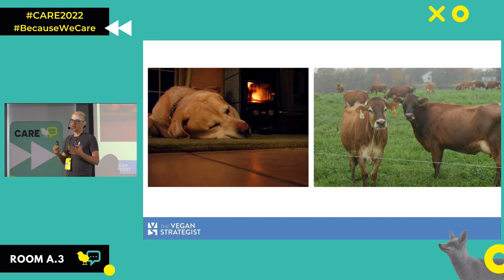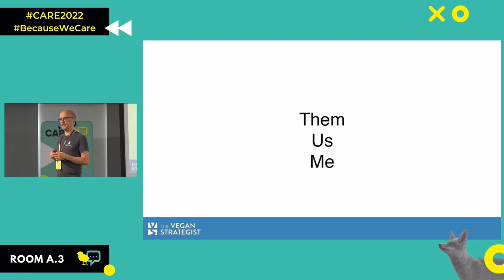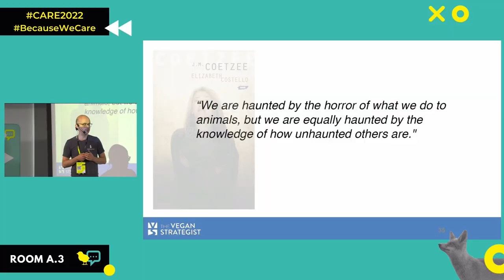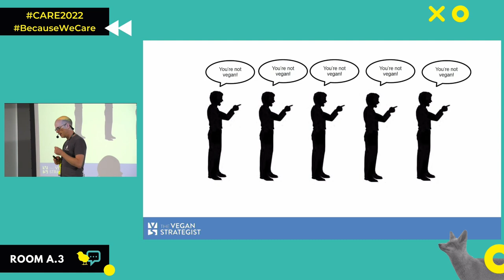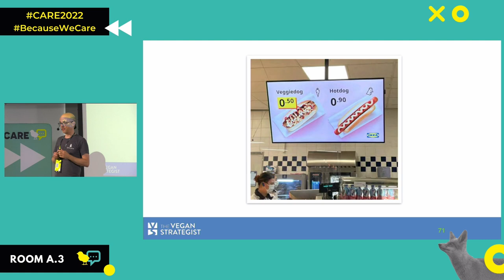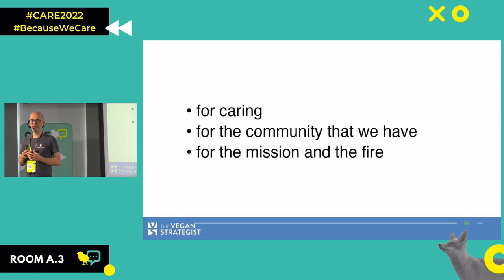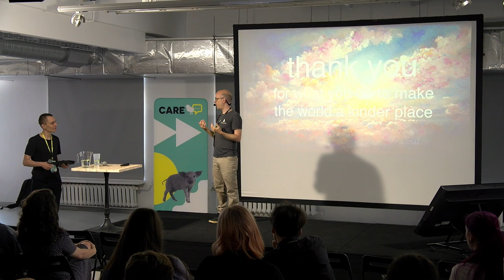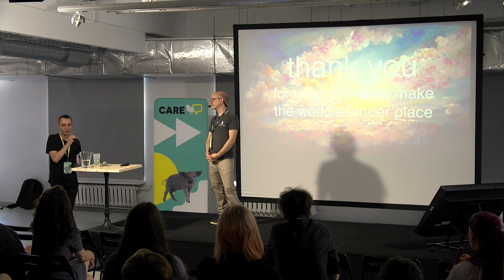CARE 2022 | Tobias Leenaert | Animal Activism between despair and hope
CARE 2022 | Hybrid | Eventory | Warsaw | Friday 26th August |

Do you still believe in humanity? Looking at the state of the world today, and at the things humans do to animals and the planet, it is easy to despair. Maybe you've seen some people around you give up hope, say it's too late, and withdraw from the animal movement. Tobias Leenaert has a career in the animal rights/vegan space behind him of twenty five years, and in all that time has seen his faith in humanity go up and down a lot. In this talk he shares why he at times despairs and gets angry, but also how he deals with these emotions. Above all, he explains the reasons why we should be optimistic, and what we can do to keep on keeping on.